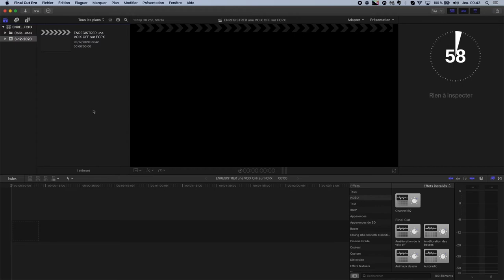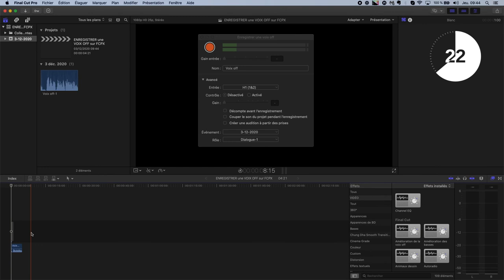ENREGISTRER une VOIX OFF sur FCPX - 1TEMUM#1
Pour ce premier tips, je vous montre comment enregistrer une voix off dans Final Cut Pro X en moins d'une minute.

CAMÉRA
➜ Sony A7III

SON
➜ Zoom H1
➜ Sony ICD-TX 650B
➜ Blue Microphones
➜ Rode VideoMicro

ACCESSOIRES
➜ Macbook Pro